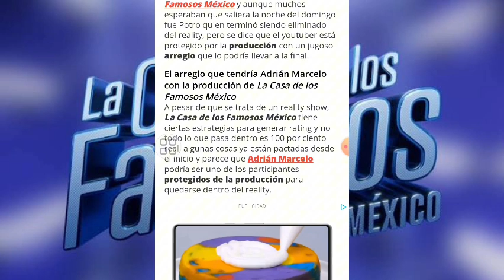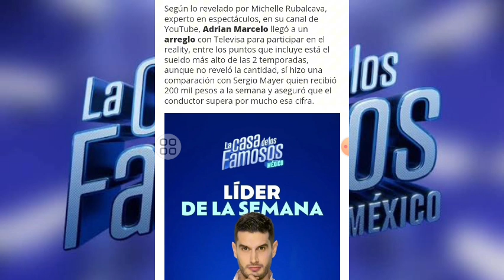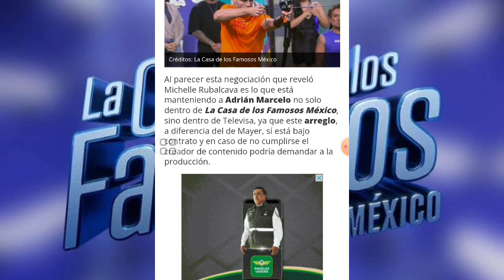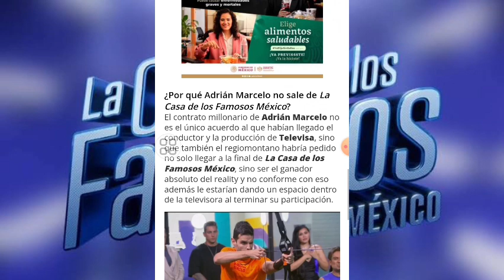ADRIÁN MARCELO TENDRÍA JUGOSO ACUERDO CON TELEVISA Y POR ESO LO PROTEGE LA PRODUCCIÓN DE LCDLF